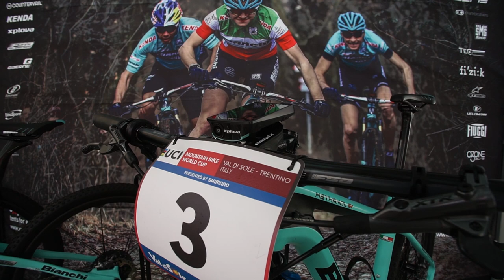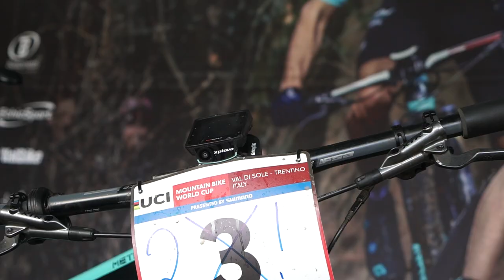Team Bianchi Countervail powered by Xplova X5 Evo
The recap of 2017 XCO season through the eye of Stephane Tempier and Team Bianchi Countervail riders
Il riassunto della stagione XCO 2017 attraverso l'esperienza di Stephane Tempier e degli atleti del Team Bianchi Countervail